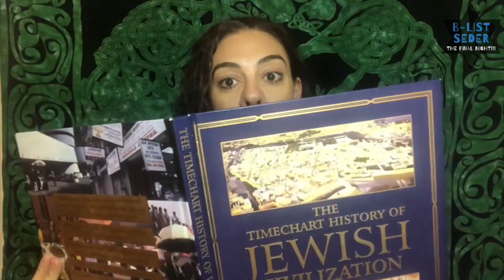Miriam's Song - "A Part of Your World" - Passover Parody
Part of B-List Seder: The Final Night!! A response to SaturdayNightSeder and celebrating Passover during the Corona virus outbreak.

Parody lyrics by Rosie Moss & Jarryd Elias
“Part of Your World” by Howard Ashman & Alan Menken